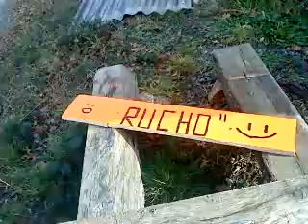rucho cartucho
carrilana " volcando"